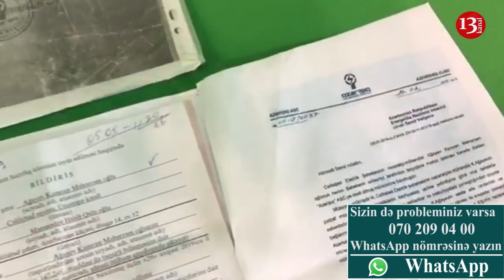"Korrupsiya və yeyintini aşkarladığım üçün üzərimə hücumlar edilir"-Cəlilabaddan Şikayət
Cəlilabad rayon sakini Kamran Agayev kanalımıza muraciət edərək  bildirib ki,o Azərİşıq  ASC-nin   Cəlilabad Rayon şöbəsindən şikayətcidir.O iddia edir ki, idarənin müdir müavini Həbib  Məmmədov hec bir səbəb gostərmədən onu işdən azad edib.Şikayətçi bildirir ki, işdən azad olunmasının arxasında dəfələrlə Cəlilabad işıq idarəsində baş vermiş qanunsuzluqları aşkar etməsidir.Kamran Ağayev əlavə edib ki,energetika naziri Pərviz Şahbazovun qəbulunda olarkən Cəlilabad İşıq İdarəsinin rəisi Marif Novruzov və onun müavini Həbib Məmmədovun korrupsiya hərəkətləri,yeyinti halları haqqında məlumat verib və bundan sonra onun üzərinə hücumlar daha da artıb və sonda Kamranın cinayət məcəlləsinin  147.2-ci maddəsilə məhkəməyə verilməsi ilə nəticələnib.Ağır ailə şəraiti olan,ailəsində yalnız özünün işlədiyini bildirən Kamran Ağayev ölkə rəhbərliyindən və şəxsən ölkə başçısından ona bu problemin həll olunmasında və haqqın bərqəqrar olmasında yardımçı olmasını  xahiş edir